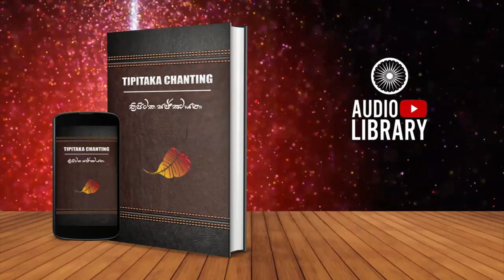Pattana Prakarana | 02. Duka Pattana - III 📖 Chanting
00:00:00 උපාදා දුකං
00:46:07 උපාදින‍්න දුකං
01:36:58 උපාදාන දුකං
02:13:34 උපාදානිය දුකං
02:14:19 උපාදාන සම‍්පයුත‍්ත දුකං
03:00:45 උපාදානඤ‍්චෙව උපාදානිය දුකං
03:08:42 උපාදානඤ‍්චෙව උපාදානසම‍්පයුත‍්ත දුකං
03:18:37 උපාදානවිප‍්පයුත‍්ත උපාදානිය දුකං
03:21:04 කිලෙස දුකං
03:53:52 සංකිලෙසික දුකං
03:54:22 සංකිලිට‍්ඨ දුකං
04:19:10 කිලෙසසම‍්පයුත‍්ත දුකං
04:20:00 කිලෙසඤ‍්චෙව සංකිලෙසික දුකං
04:25:56 කිලෙසඤ‍්චෙව සංකිලිට‍්ඨදුකං
04:36:46 කිලෙසඤ‍්චෙව කිලෙසසම‍්පයුත‍්ත දුකං
04:37:34 කිලෙසවිප‍්පයුත‍්ත සංකිලෙසික දුකං
04:38:24දස‍්සන දුකං
05:07:54 භාවනාය පහාතබ‍්බ දුකං
05:22:13 දස‍්සනෙන පහාතබ‍්බහෙතුක දුකං
06:10:13 භාවනාය පහාතබ‍්බහෙතුක දුකං
06:22:16 සවිතක‍්ක දුකං
07:09:44 සවිචාර දුකං
07:10:29 සප‍්පීතික දුකං
07:45:26 පීතිසහගත දුකං
07:46:09 සුඛසහගත දුකං
08:00:43 උපෙක‍්ඛාසහගත දුකං
08:25:18 කාමාවචර දුකං
09:02:02 රූපාවචර දුකං
09:39:51 අරූපාවචර දුකං
10:08:55 පරියාපන‍්න දුකං
10:09:36 නිය්‍යානික දුකං
10:30:54 නියත දුකං
10:44:34 සඋත‍්තර දුකං
10:45:18 සරණ දුකං